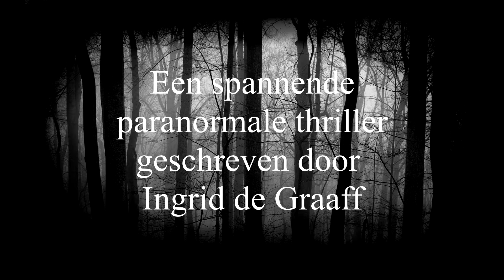"Valse herinneringen", een paranormale thriller geschreven door Ingrid de Graaff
Valse herinneringen is de debuutthriller van Ingrid de Graaff